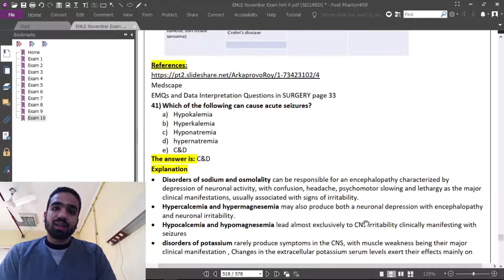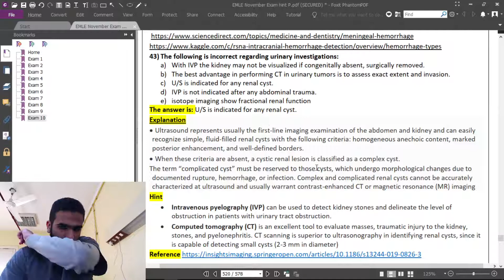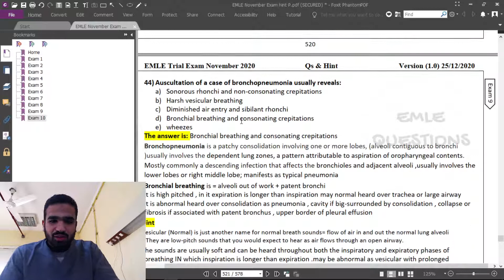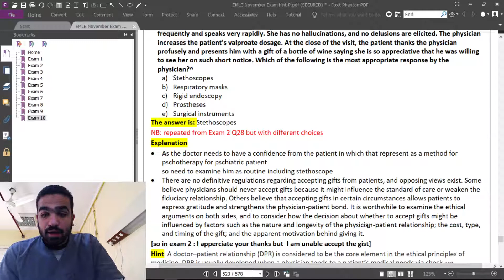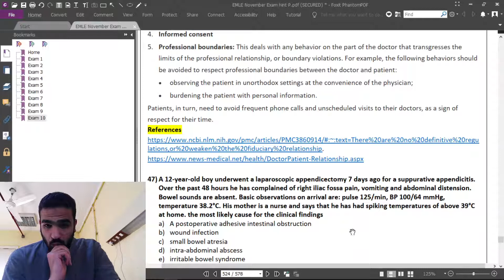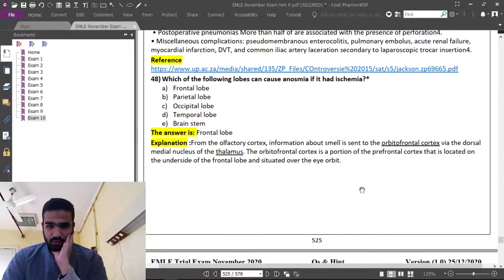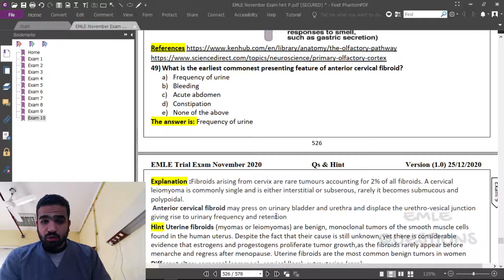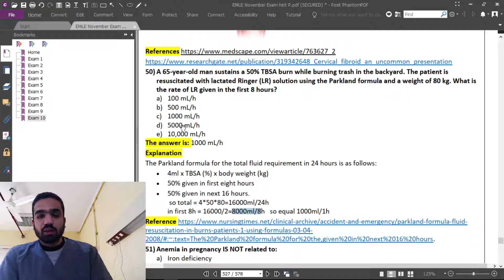EMLE 19 (Nov 9) - Part 5